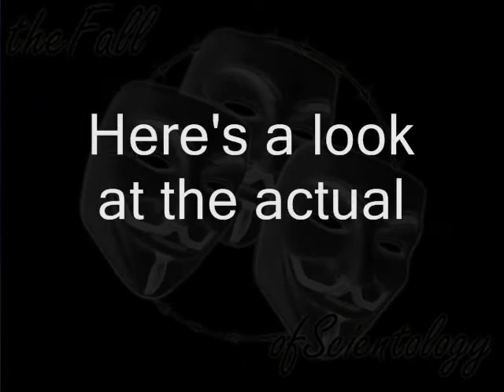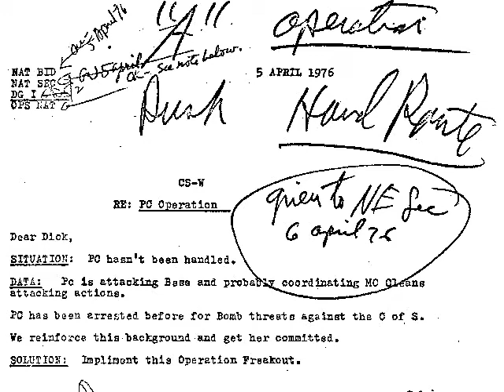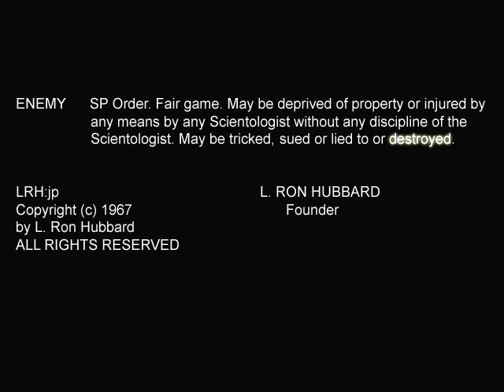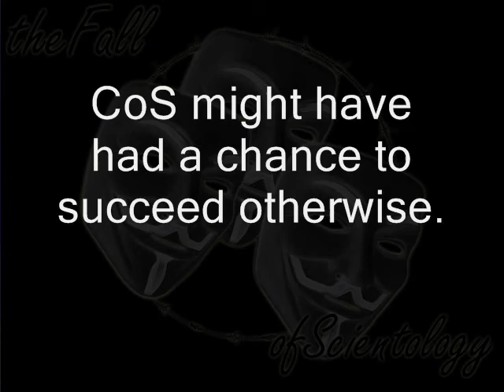What Scientology did to Paulette Cooper. Cut together.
This is Paulette's testimony as to what CoS had done to her during Operation Freakout.